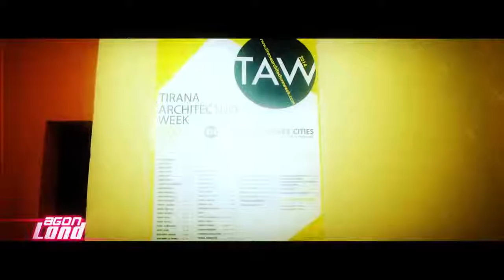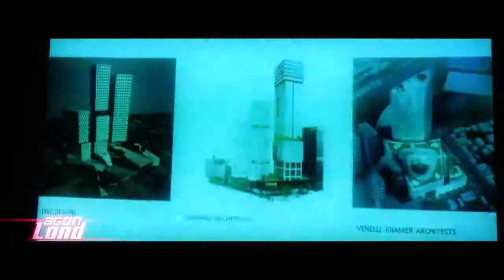AgonLand viziton Destil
What is Destil:

Destil is a combination of smart design and excellent service to maximize comfort for our guests. It is a mix of simplicity and abstraction that you can experience in different ways. Destil offers not only a different design style, but also a new style of spending your time

Variety of functions:

The mix of functions that complement each other offers you the possibility to interact in a social space. Activities that Destil offers you are thought to fulfill your needs throughout the day with 24 h service. The variety of things to do in Destil is the key factor for a wonderful experience

Comfort Design:

For Destil it’s important to go to the basics of design in its interior & exterior spaces. The first thing you approach in Destil is a garden full of vegetation and trees under which you can get the chance to relax like in the yard of your house. The interior spaces is composed by existing the living rooms, open to each other that communicate with the bar so you can get full service everywhere you are but also get the privacy you need. The qualitative and smart furniture design provides the right comfort for our guests and has the right flexibility to transform the space into a restaurant, cinema, workplace etc.

Green Garden:

Destil is a house, where you sleep upstairs, and spend your time with interesting people willing to socialize in different spots of the building. The garden goes around the villa and gives you the feeling that you are out of an urban location. The Garden has 3 different functions: a place where you can drink a cup of coffee in the entrance, restaurant in the side part and in the back yard the workplace

Coffee, drinks, snacks:

The bar can be used as: coffee shop, cocktail and drinks and aperitif with variety of snacks for a lounge party evening

Workplace:

The workplace also can be used as a cinema, expo and presentation space. In this area there is also the 2nd bar of Destil and the kitchen

Rooms:

In Destil there are 27 beds divided in 4 rooms, two of which contain 5 beds, one has 8 and the other 9. Each room has the proper space for our visitors to have privacy

Facilities:

The facilities of each room are: comfortable bed, private locker, private bathroom, laundry, plug -ins and private reading and light in each bed

Common spaces:

Apart of the rooms Destil also offers a wide corridor where shoes lockers are located, a balcony which is connected to one of the rooms and a common veranda for our visitors

Hostel facilities:

The benefits of our hostel include also a rich menu of food and drinks, variety of spaces and activities to hang out, good location in a quiet neighborhood close to the main areas of the city

The Neighborhood:

Destil is located in a strategic quiet area with a walking distance of 10 minutes from the city center where the historical monuments are located, 10 minutes from the artificial lake the green park of Tirana and 7 minutes from the block where you can find the best bars and clubs.

Getting around:

The area is close to the two main bus lines of Tirana: Ring Road and New Tirana

Taxi spots just in front of the building